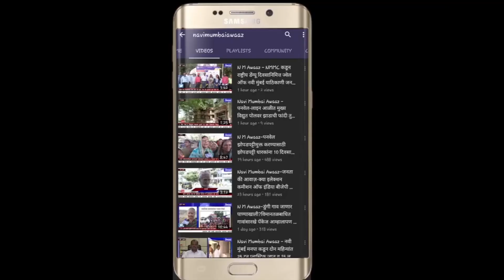N M Awaaz - पनवेल हद्दीमध्ये नव्याने 2 रुग्ण आढळले तर एकूण रुग्ण संख्या 32 वर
पनवेल महानगरपालिका हद्दीतील करणा विषाणूचा प्रदेश रोखण्यासाठी महानगर प्रशासनाच्यावतीने तातडीने केलेल्या प्रतिबंधात्मक उपाययोजनांच्या अनुषंगाने 28 एप्रिल चा सांख्यिकी तपशील जाहीर करण्यात आला यामध्ये आज नव्याने दोन रुग्णांची नोंद करण्यात आली असून एकूण रुग्ण संख्या 32 पोहोचली आहेत कळंबोली एलआयसी कॉलनी येथील 39 वर्षीय एक व्यक्ती covid-19 पॉझिटिव आलेली आहे तर नवीन पनवेल सेक्टर 6 येथील 51 वर्षीय एक व्यक्ती covid-19 पॉझिटिव आलेली आहे या दोनही कोरोना पॉझिटिव रुग्णांना पुढील उपचारार्थ दवाखान्यात दाखल करण्यात आले आहे त्यांचे रहिवासी क्षेत्र निर्जंतुकीकरण करण्यात आले आहे